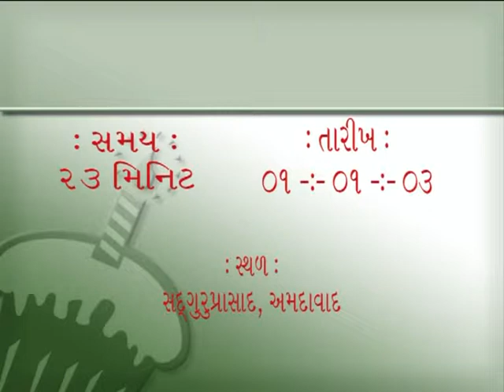Din raat Guru Smaran Dharmavarta Pujyashree